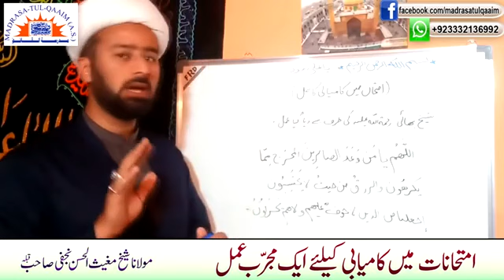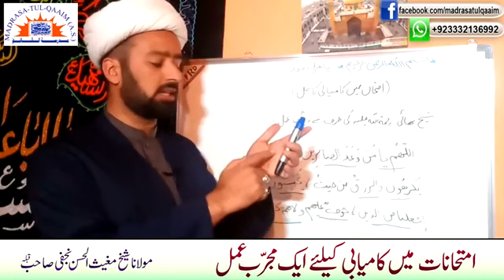An Authenticated Amal For Success In Exams.